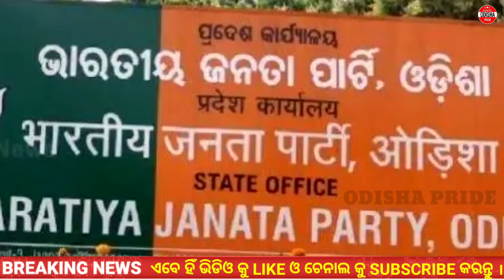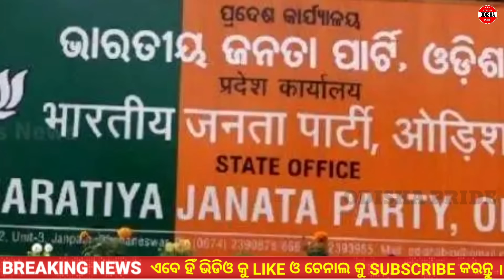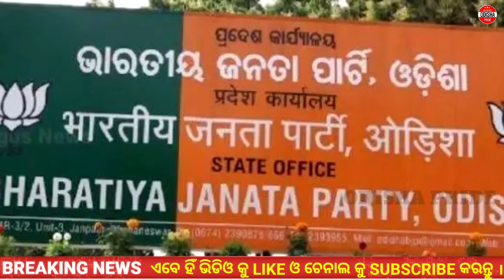Odisha News | 10 June 2024 | today's morning news odisha | Pm Kisan Money Increased ₹2000 |Odia News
This video is about today's morning news odisha. In this video I have discussed about odisha news, today's morning news, odia news, odisha khabar, ajira news, ajira odisha news, otv news etc. Watch now to know more and don't forget to subscribe us @OdishaPride

otv odia news headlines today
otv news live today breaking news
today's breaking news in odia
2024 General Election Live Updates
odisha top news
today top news odisha
odisha news hindi
odisha news in odia
odisha news in hindi
otv odia news
otv odia news today
7Am headlines
Otv 7 Am Headlines Today
Odisha Matric Result 2024 Final Date